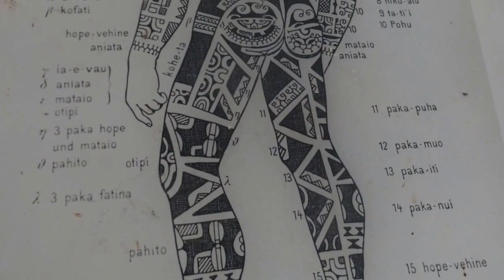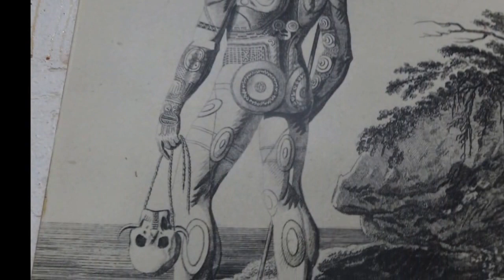Aranui 5 - Ua Huka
This video is about the Aranui 5 (Voyage 4) to  Ua Huka in the Marquesan Islands